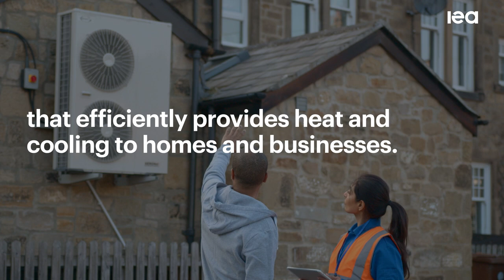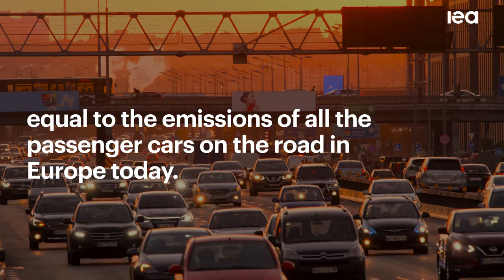The Future of Heat Pumps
Heat pumps, powered by low-emissions electricity, are the central technology in the global transition to secure and sustainable heating. The Future of Heat Pumps, a special report in the IEA’s World Energy Outlook series, provides an outlook for heat pumps, identifying key opportunities to accelerate their deployment. It also highlights the major barriers and policy solutions, and explores the implications of an accelerated uptake of heat pumps for energy security, consumers’ energy bills, employment and efforts to tackle climate change.

Around 10% of space heating needs globally were met by heat pumps in 2021, but the pace of installation is growing rapidly with sales at record levels. Government policy support is needed, though, to help consumers overcome heat pumps’ higher upfront costs relative to alternatives. Financial incentives for heat pumps are already available in over 30 countries, which together cover more than 70% of heating demand today. The IEA estimates heat pumps globally have the potential to reduce global carbon dioxide (CO2) emissions by at least 500 million tonnes in 2030 – equal to the annual CO2 emissions of all cars in Europe today.